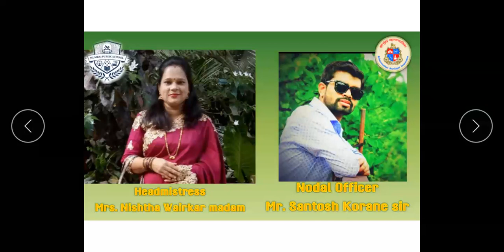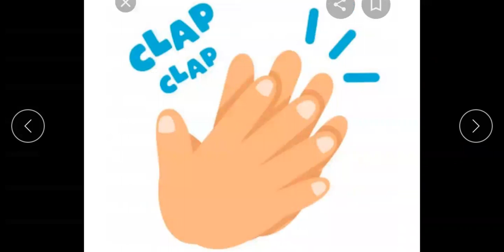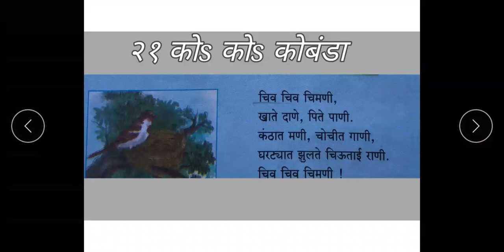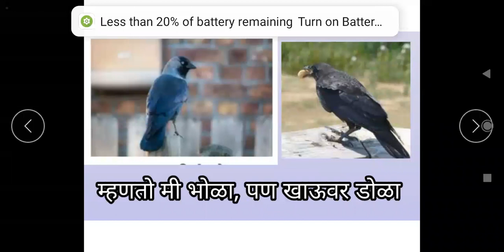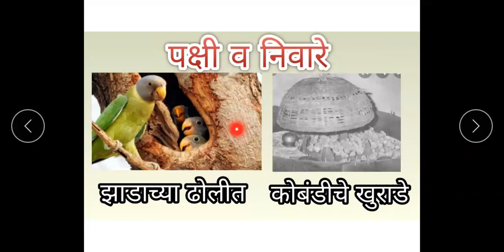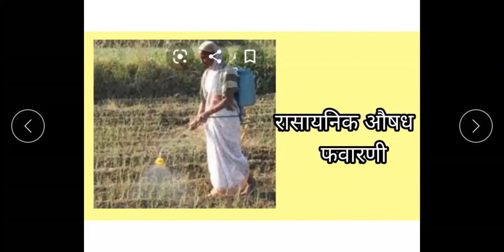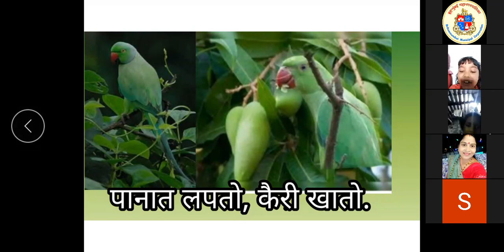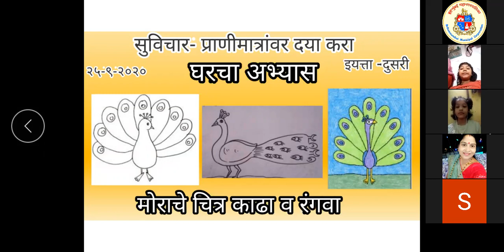Ko Ko Kombada I Second Standard I Majet shikuya Marathi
Due to International epidemic Covid19, There is need to access online program in teaching learning process. With this vision BMC has started this channel under the Education for All initiative, providing free access to educational resources to students across the country.
Lecture Topic : Ko Ko Kombada
Expert Teacher: Mrs. Sangita Bhande

Channel Nodal Officer : Mr. Santosh Shashikant Korane
Headmistress: Nishtha Wairkar
Beat Officer: Mrs Asmita Kasle
Administrative Officer: Mr. Nisar Khan
Superintendent: Mr. Ashok Mishra
Dy. Education Officer: Mrs. Sujata Khare
Education Officer: Shri Mahesh Palkar

Sub-topics covered in this lecture are:
* Sound of various Animal and Birds.
* How to care the birds.

Learning Outcomes:
* Pupil can recognize the sounds of various Birds.